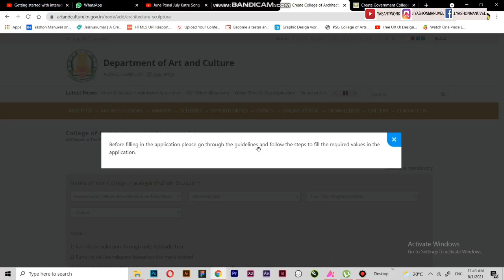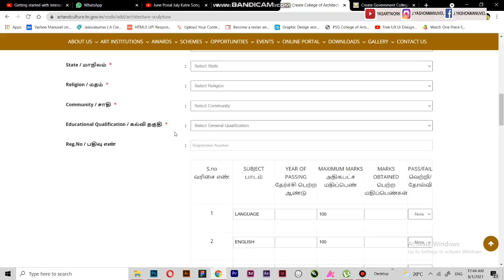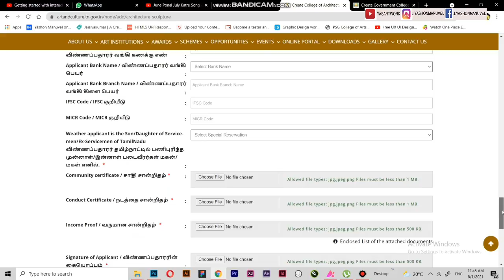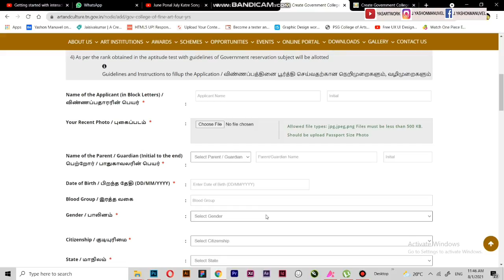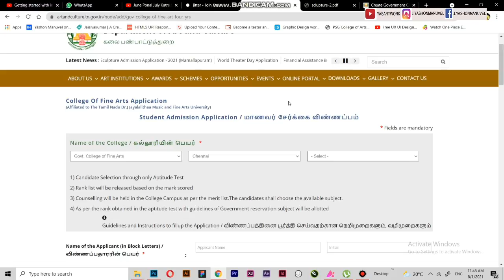Government College of Fine Arts | College update 2021 | YASHONMANUVEL